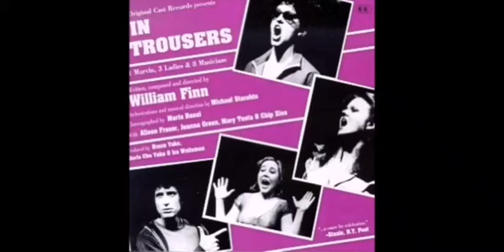My High School Sweetheart But It's Just Ridiculous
It's loving His Sweetheart hours :)